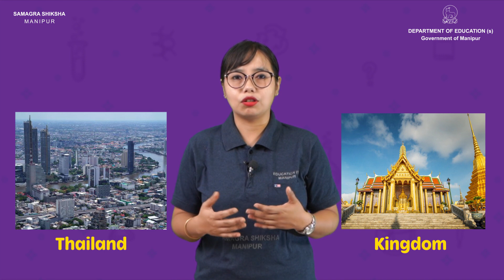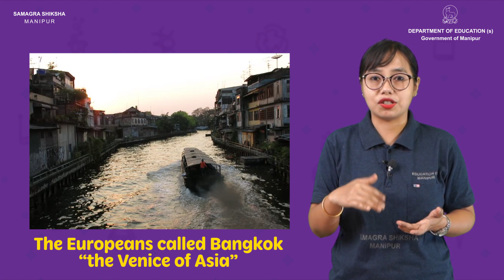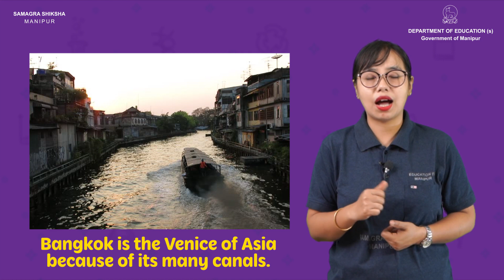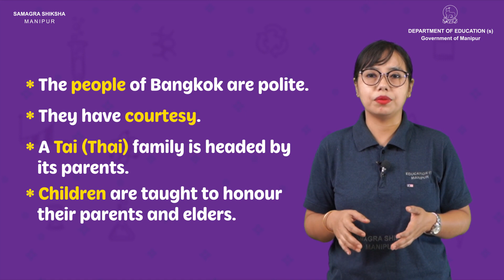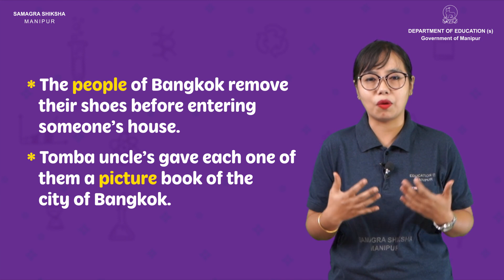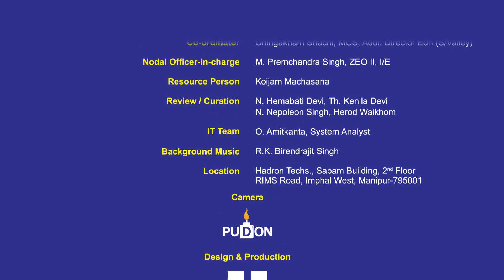Class IV EVS Lesson 21: Travel to Another Place